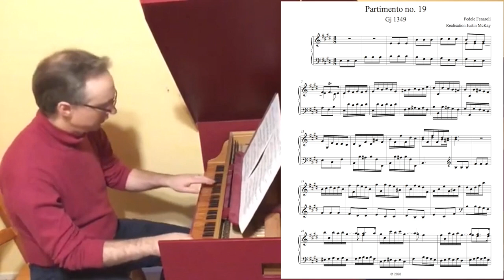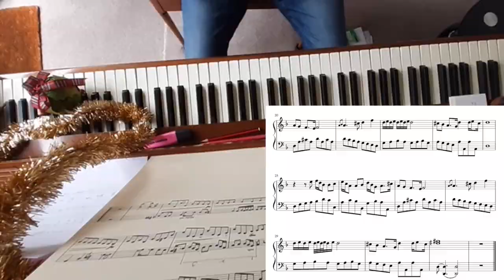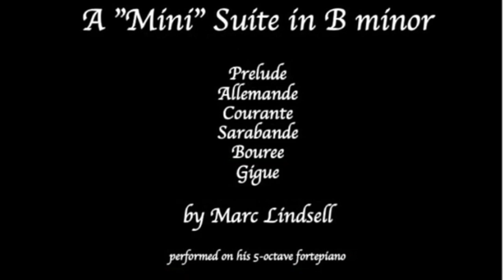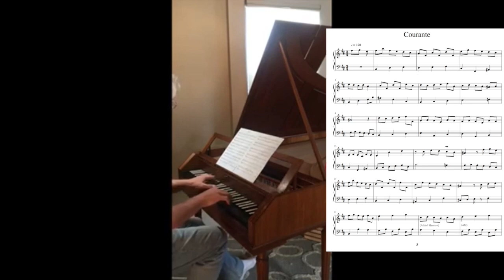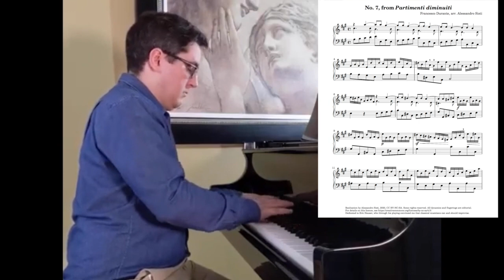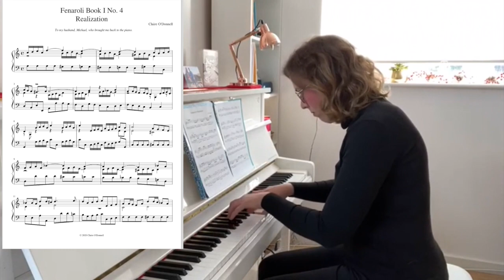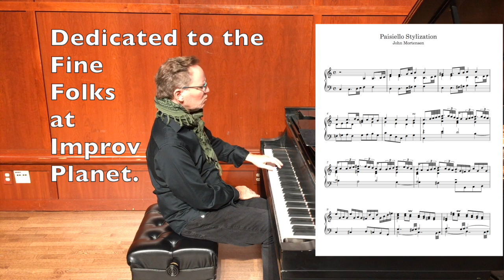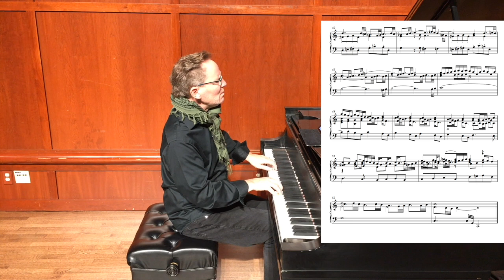Improv Planet Wishes You a Happy New Year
Improv Planet, the online school of historic keyboard improvisation, sends you good wishes for the New Year.  To celebrate all we have learned about music in 2020, Improv Planet members created these short compositions, which are known as partimento realizations. A partimento is an Italian Baroque exercise in keyboard improvisation, composition, and counterpoint. A partimento is a bass line only; the rest must be created by the performer. The scores in this video represent original composition work, over historic bass lines, by Improv Planet members.